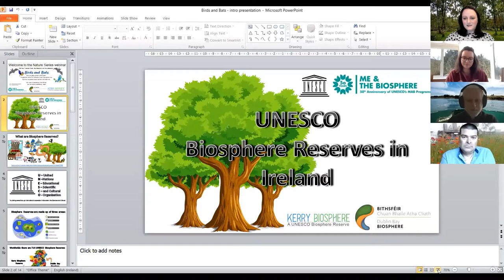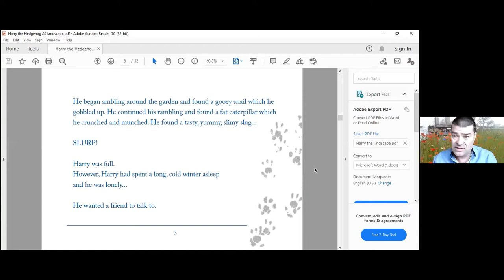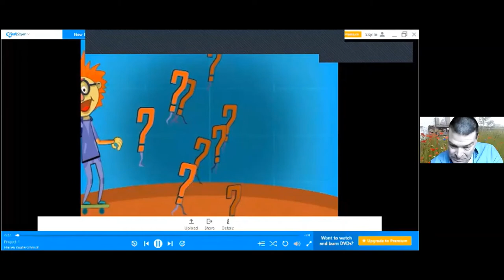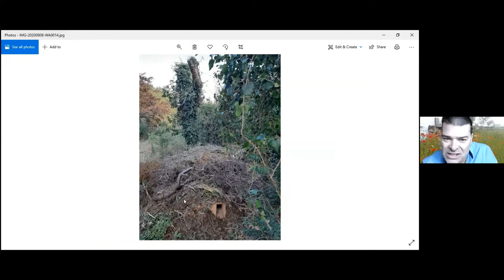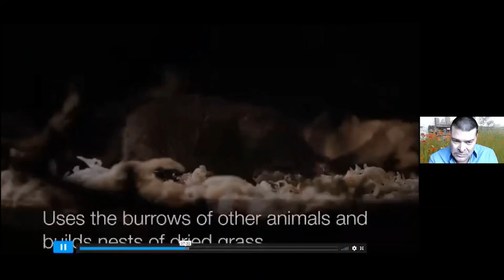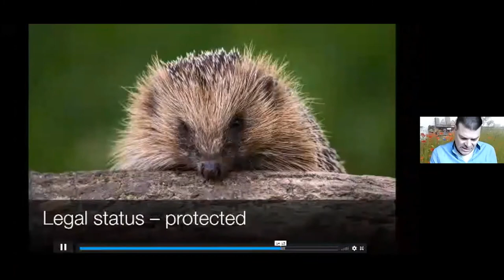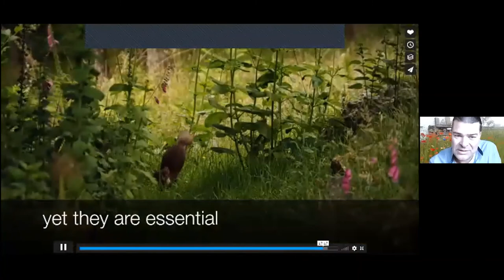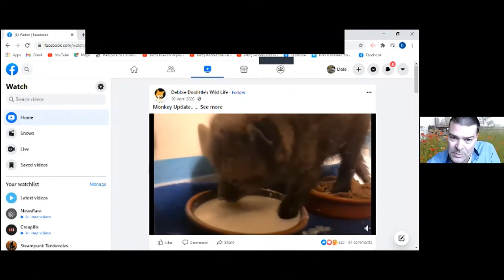Nature Series 2 Hedgehogs and Other mammals with Dale Treadwell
Join Dale Treadwell to learn all about Hedgehogs and other mammals. Suitable for Primary school ages.